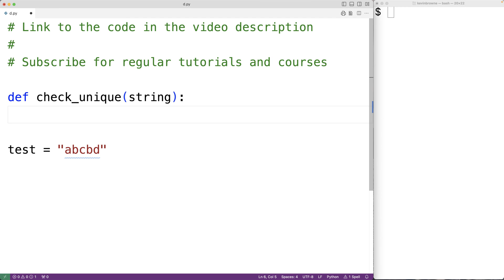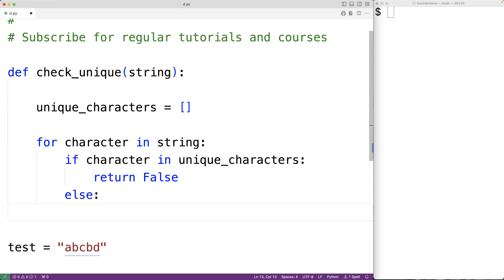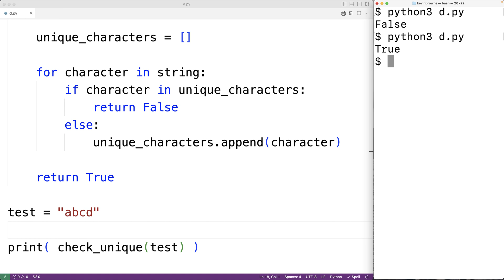Check If A String Contains All Unique Characters | Python Example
How to check if all the characters in a string are unique using Python.  Source code to build a portfolio that will impress employers!